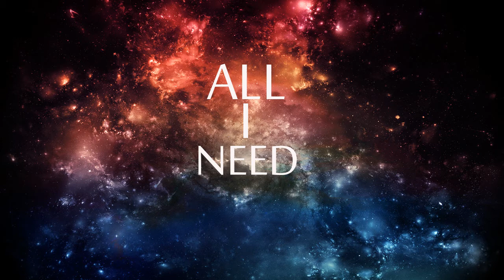megson - all i need